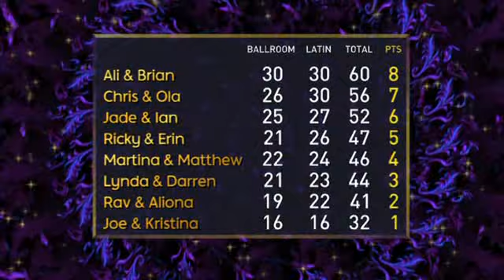Wk 1 -20